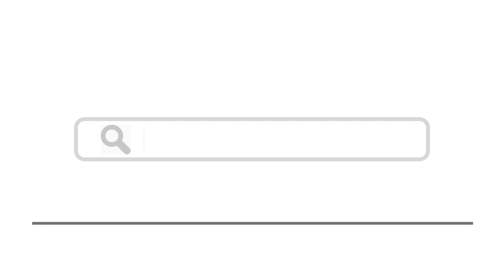Top 15 Things To Do In Dordogne, France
Here are top 15 things to do in Dordogne, France
5. Les Jardins de Marqueyssac, Vézac
7. La Roque Saint-Christophe, Peyzac-le-Moustier
9. Maison Forte de Reignac
10. Vesunna Gallo-Roman Museum, Périgueux
12. Les Jardins d’Eau, Carsac-Aillac
14. Canoeing on the Dordogne (Vitrac)